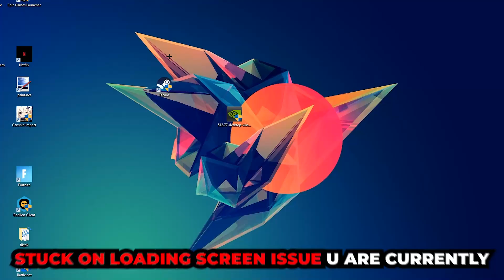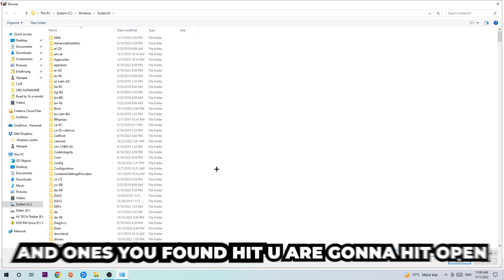Black Ops 4 – How to Fix Black Screen & Stuck on Loading Screen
Black Ops 4 black screen on startup,
Black Ops 4 black screen,
Black Ops 4 black screen on launch,
Black Ops 4 black screen fix,
how to fix black screen Black Ops 4 2,
how to fix black screen Black Ops 4 ps4,
how to fix black screen Black Ops 4 ps5,
how to fix black screen Black Ops 4 xbox,
how to fix black screen Black Ops 4 pc,
Black Ops 4 stuck on loading screen,
Black Ops 4 stuck on loading screen ps4,
Black Ops 4 stuck on loading screen pc,
Black Ops 4 stuck on loading screen fix,